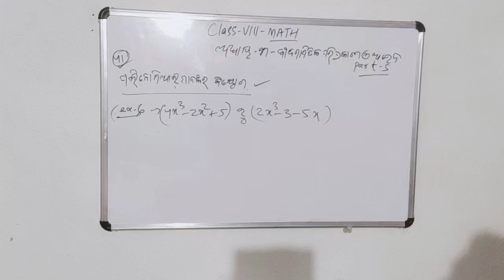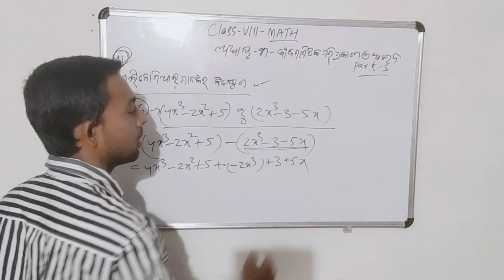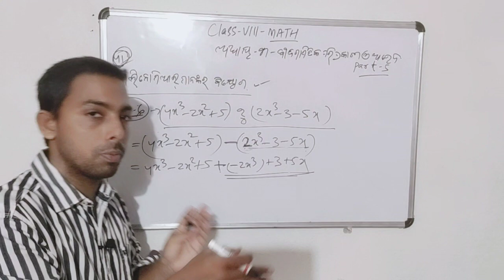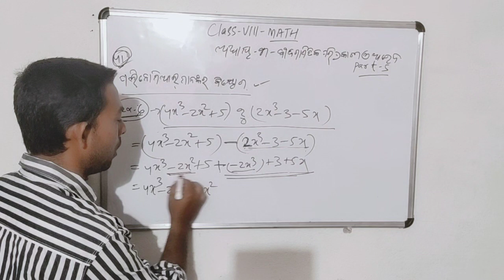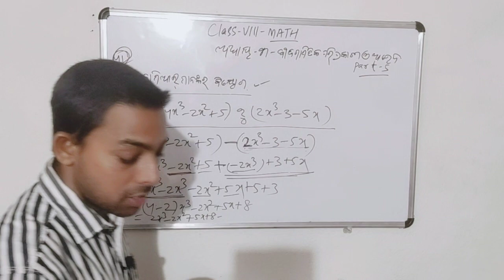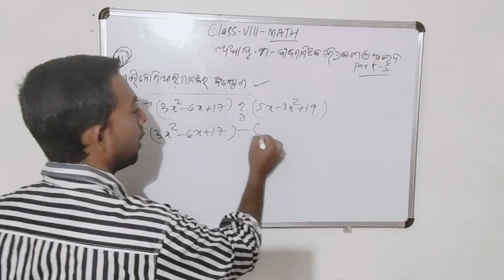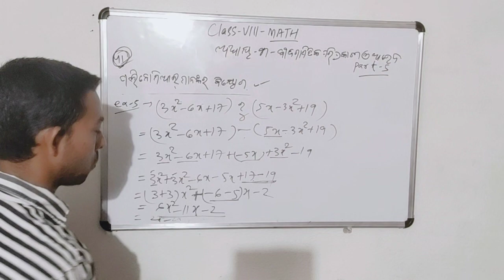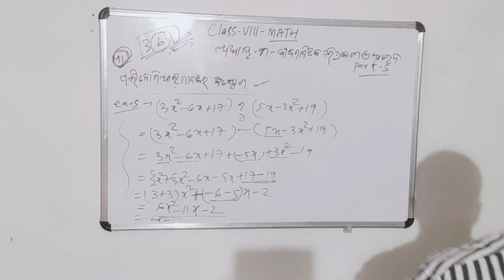odia medium class 8 mathematics ବୀଜ ଗଣିତ ଅଧ୍ୟାୟ -୩ ବୀଜଗାଣିତିକ ପରିପ୍ରକାଶ ଓ ଅଭେଦ ପାର୍ଟ 5